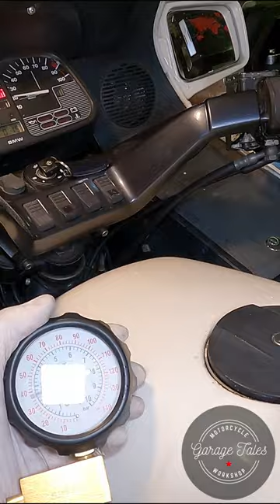BMW K1100LT Fuel Pump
This is a quick preview on a fuel pump replacement on my 1998 BMW K1100LT.

The full video will be out on Tuesday and you can find it on my channel.